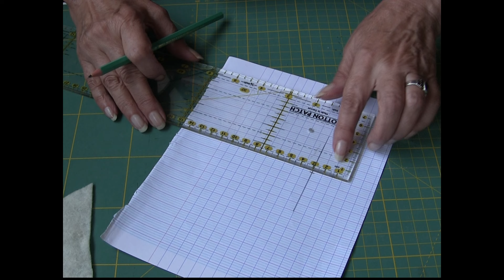Guarda dedales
Un práctico guarda dedales, y así no volveremos a perder el dedal.